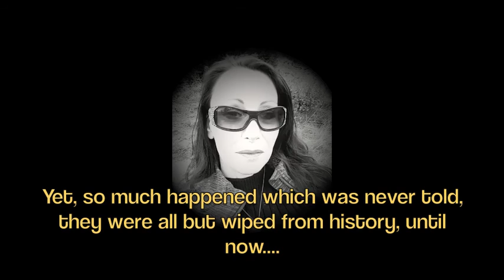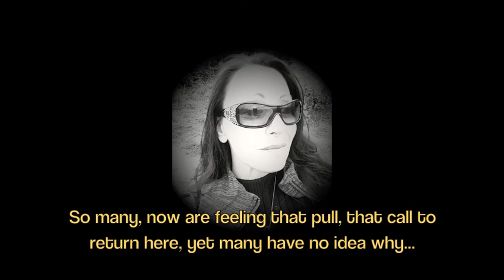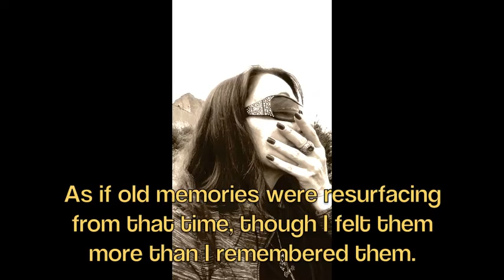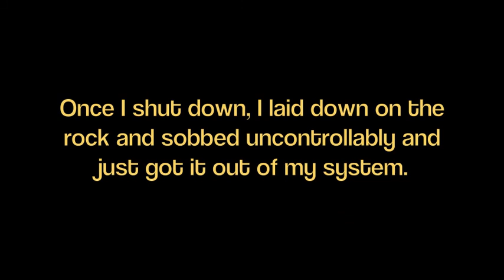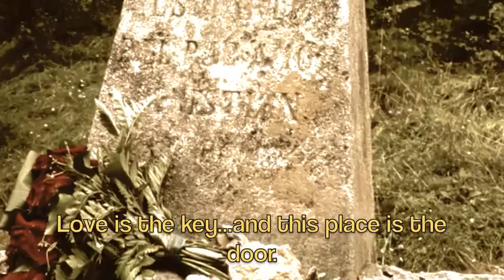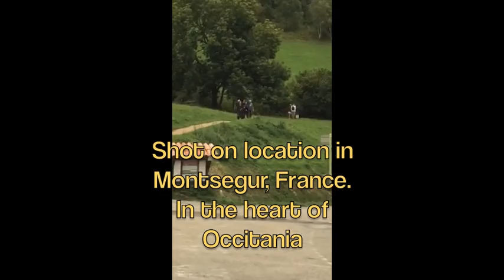Montsegur - Journey To The Top - Leslie Cottle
This is a very emotional little mini-documentary I just completed of my first exciting climb up the sacred mountain of Montsegur, in Languedoc, France - Once home to the Cathars and the site of the barbaric siege during the Albigensian Crusade by the Catholic church on March 16, 1244, burning at the stake over 200 innocent souls on that night alone. May they always be remembered. The reason I decided to share such a private and emotional experience is that I feel it was time to let down my guard and just express my opinions on such an important topic, their story deserves to be told and their sacred sites need to be visited and healed.  And for those who are feeling drawn to this place, it's history and the Cathars, this one is for you, I hope it gives you the inspiration you need to visit and at least to experience this through my eyes for the sake of healing. If I can do it, anyone can! Vive Les Cathares!  I hope you enjoy it!!!
Here is the Link to my blog if you wish to hear more, much Iove to aII!
This is my Night climb video, much different from the day climb!!!

For more information about some of the legends and folklore surrounding the area, especially Rennes-le-Chateau and the many histories and mysteries of why a priest, Saunière would put a devil statue by the church's door and so much more!!!

For those who have a connection to the Cathars, this amazing song, sung in their native tongue of Occitan is for you!!